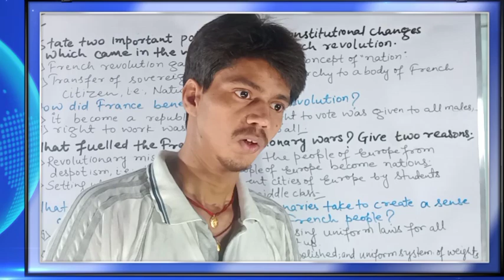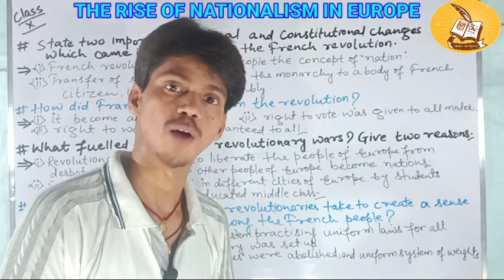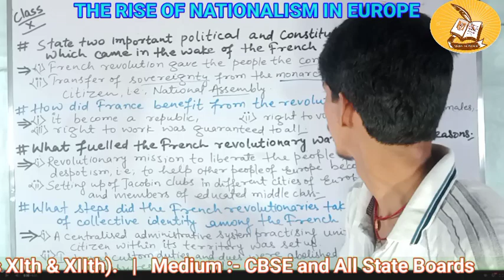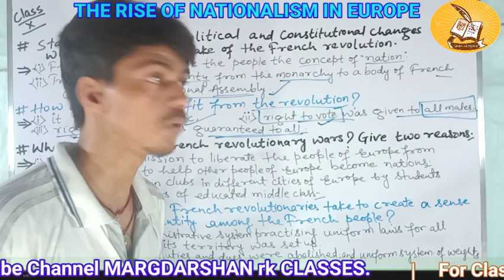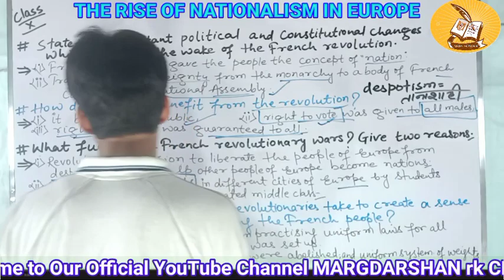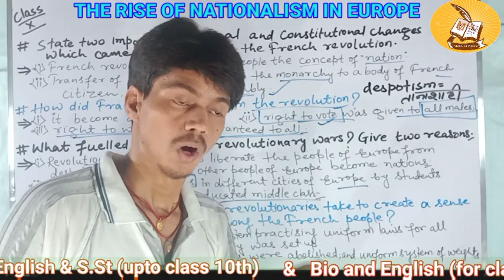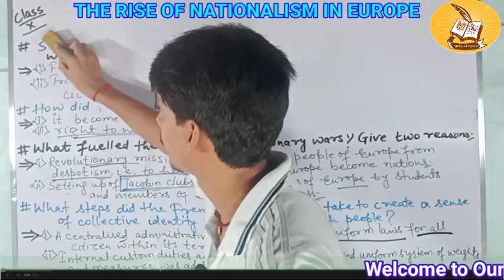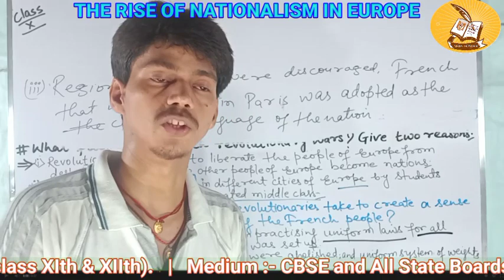French Revolution & The Idea of Nation | Part-2 |Class 10 History |The Rise Of Nationalism In Europe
The French Revolution & Idea of Nation | Part- 2 | The Rise Of Nationalism In Europe| Class 10 History